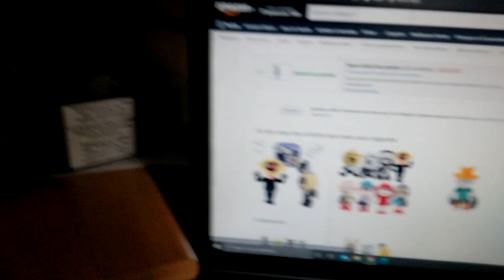AMAZON MR.HOPPS PLUSH !!!!!!!!!!!!!